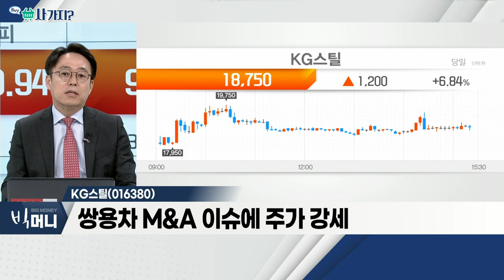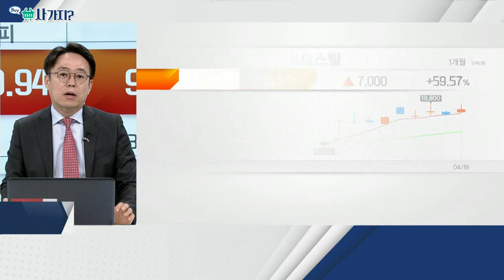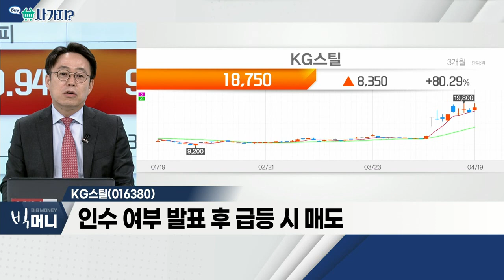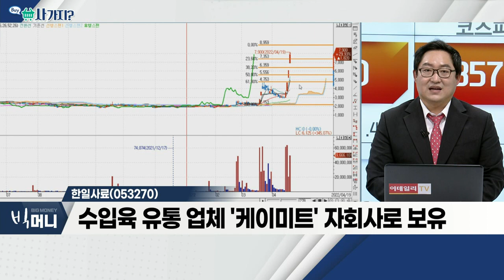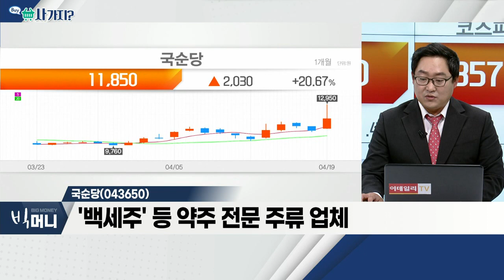한일사료(053270), KG스틸(016380)_사가지 (20220419)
- 축우ㆍ양계 등 배합사료 업체
- 양계사료 부문 벤처인증 획득 브랜드 보유
- 수입육 유통 업체 '케이미트' 자회사로 보유

KG스틸(016380)
- 쌍용차 M&A 이슈에 주가 강세
- 약 8,000억 원의 즉시 동원 가능한 현금 보유
- 인수 여부 발표 후 급등 시 매도